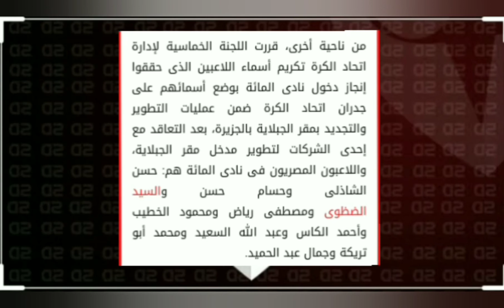اتحادالكوة يقيم احتفالية للمحترفين فى معسكر نوفمبر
اتحاد الكرة يقيم احتفالية  للمحترفين فى المعسكر نوفمبر